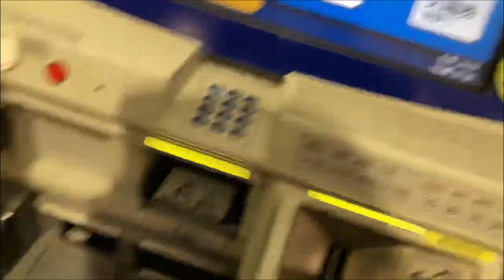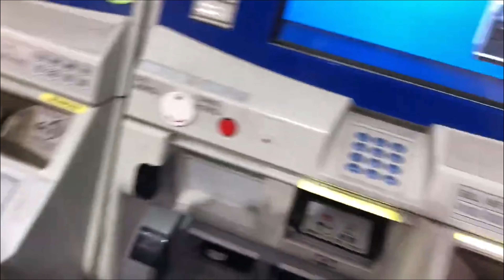「JR新大阪駅にて」「コラボ動画」はぐぇはーちゃんのToicaを買ってみた 「おまけ動画あり」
この動画は2023年6月24日の当日にアップロードしました！！！

出演者
当チャンネルの管理者スパーキングのスパ

あいくん

はぐぇはーちゃん